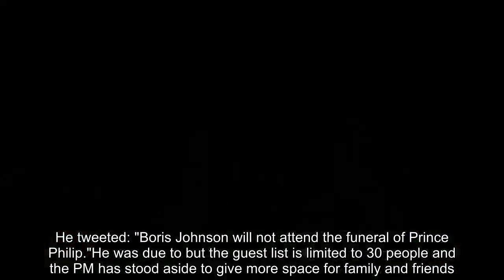100% This should be welcomed! Boris just made a very accurate decision in royal funeral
Boris Johnson turns down invitation to Prince Philip's funeral.